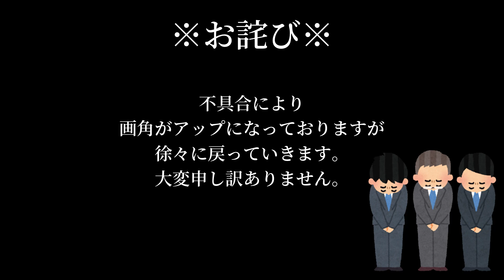【KAMIYUBI】新たなIBS受講者が来た！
🎈KAMIYUBI アプリ
　iOS

ミュージシャン: 魔王魂